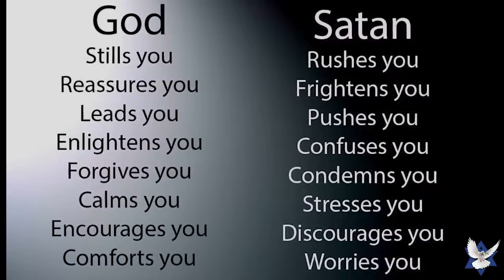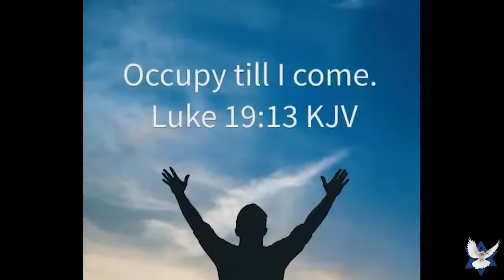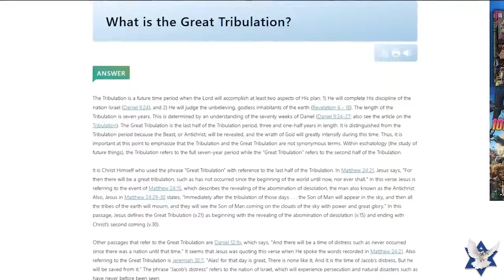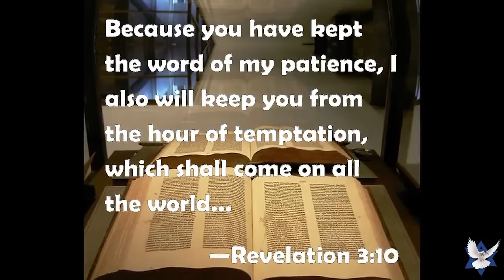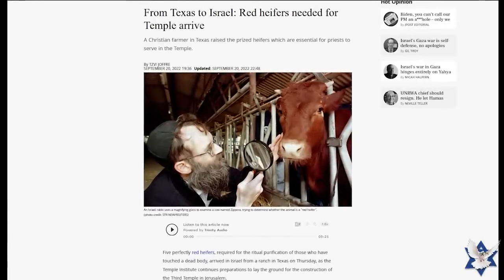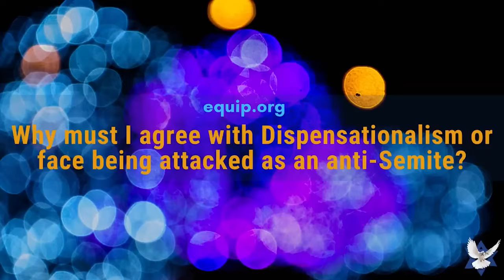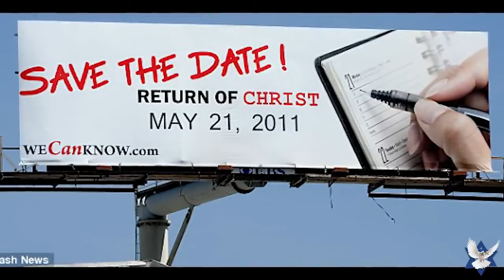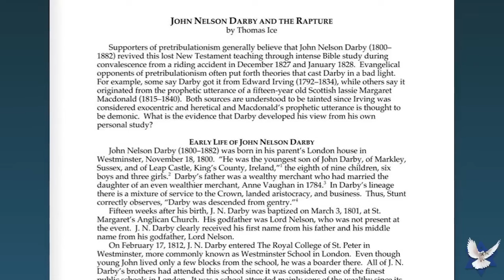Is There a Rapture Rescue Cult? | Jan Markell, Mark Henry and Mondo Gonzales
Jan Markell welcomes Mark Henry and Mondo Gonzales. If we long for the Lord’s return, we’re accused of belonging to a Rapture rescue cult. And we’re okay with a Holy Land holocaust. We care less about the world as it will all just burn up. Why is all of this nonsense when we want to occupy until He comes?